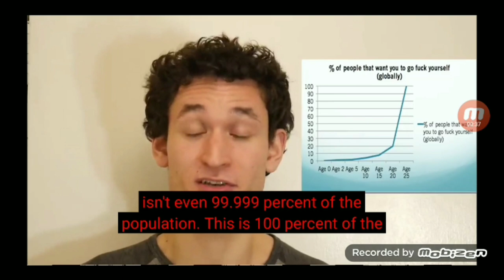Message to @Austinfly02 for not leaving me alone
Credit To @JREG for the video